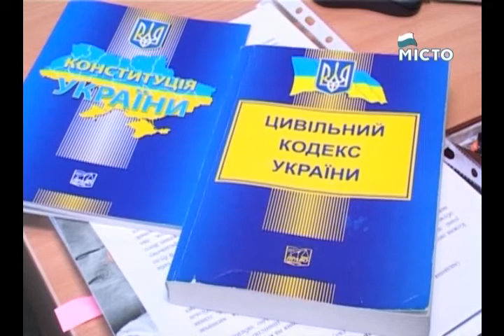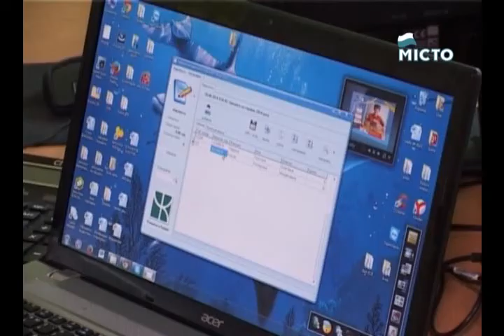Центр захисту прав пацієнтів